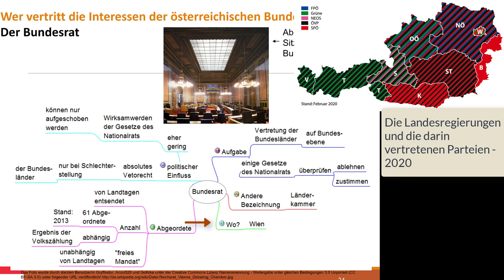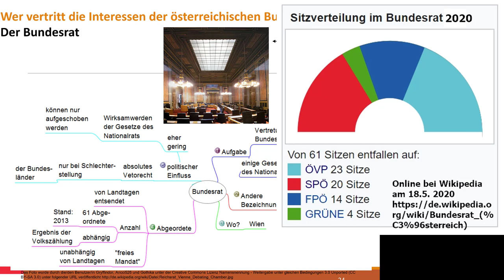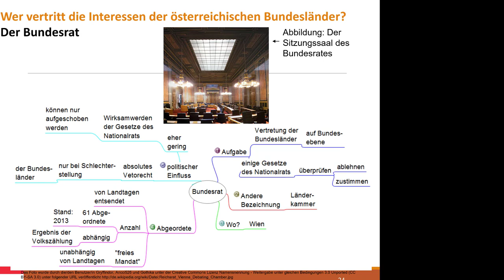9#16 Wer vertritt die Interessen der österreichischen Bundesländer? Der Bundesrat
Mit diesem 9. Video meiner sechzehnteiligen Videopodcast – Reihe „Österreichische Politik – Politische Bildung für Einsteiger/innen leicht gemacht“ wende ich mich an jene die eine Einführung in die „Politische Bildung“ suchen. In diesem Video zeige ich überblicksartig die Bedeutung des „Bundesrats“ für die Einflussnahme der Bundesländer auf die Entstehung von Bundesgesetzen auf.